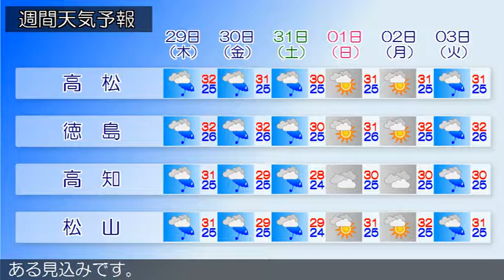2019/08/27 四国地方の天気予報 夕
香川県では、急な強い雨や落雷に注意してください。香川県は、四国地方は、前線や湿った空気の影響で雨が降っています。愛媛県は、２７日は、前線や湿った空気の影響で、雨や雷雨となるでしょう。中予や東予では、夜遅くは激しく降る所がある見込みです。徳島県は、２７日は、前線や湿った空気の影響で、断続的に雨や雷雨となるでしょう。夜遅くには激しく降る所がある見込みです。２７日の高知県は、前線や湿った空気の影響で雨となり、雷を伴う所があるでしょう。中部と東部では、夜は激しく降る所がある見込みです。